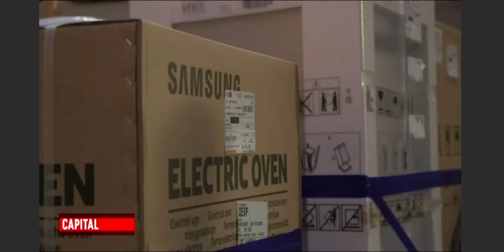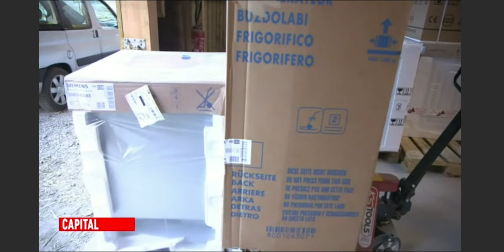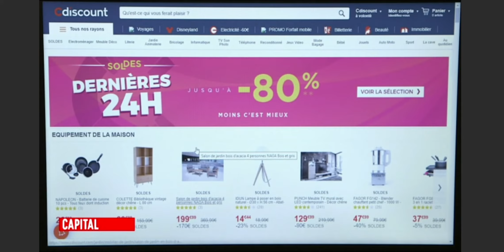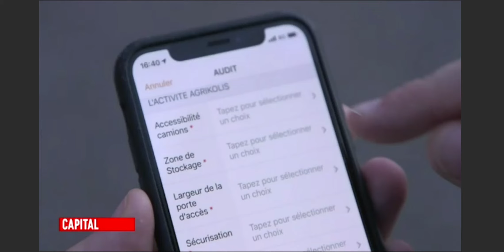Agrikolis dans Capital sur M6